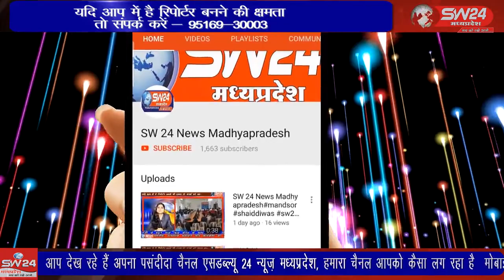SW 24 News Madhyapradesh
badhibijasan wariskhan waris बड़वानी जिले के राष्टीय राजमार्ग क्रमांक तीन बिजासन घाट के चिड़ीमोड़ पर ट्रक के ब्रेक फेल होने से अनियंत्रित होकर पलटा ट्रक चालक गोपाल को सिर और सीने में चोट आई जिसे हाइवे एम्बुलेंस से सेंधवा सिविल अस्पताल भिजवाया गया था